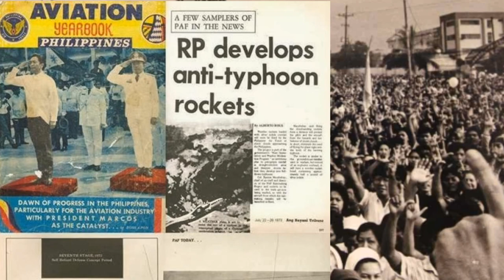DAHIL SA 1986 PEOPLE POWER REVOLUTION KAYA NAGKAGANITO TAYO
DAHIL SA 1986 PEOPLE POWER REVOLUTION KAYA NAGKAGANITO TAYO.  Himig pagsi-sisi at paninisi sa nakaraang pangyayari sa bansa ang nababanggit ng nakararami.

Bakit DAHIL SA 1986 PEOPLE POWER REVOLUTION KAYA NAGKAGANITO TAYO?